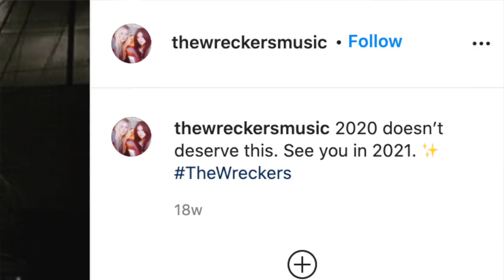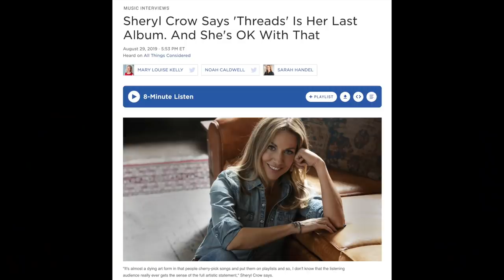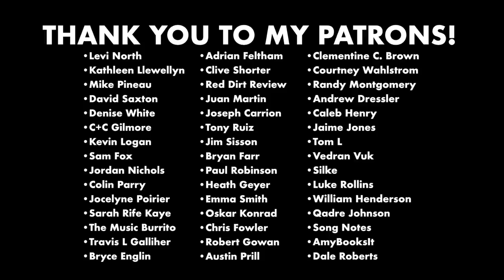What Happens When Pop Stars "Go Country"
We talk a lot about country music artists like Taylor Swift switching over to pop, but today's video is about all the times pop stars have attempted to make the switch to country. Sometimes this is a temporary flight-of-fancy, and other times they're going for a whole second chapter of their career. But the results of these attempts are decidedly mixed.

00:00 - Intro
01:09 - Playing Dress-Up, Collaborations, "Countryfishing"
03:52 - Darius Rucker, a most successful crossover
05:02 - Jessica Simpson and waning pop career switches
06:35 - Kelly Clarkson's quest to go country
08:05 - Bands past their prime
09:13 - Pop/Folk/Rock Chanteuses (Michelle Branch, Jewel, Sheryl Crow)
12:53 - Rock Stars (Bon Jovi, Steven Tyler, Aaron Lewis)
14:28 - Other Random Stuff